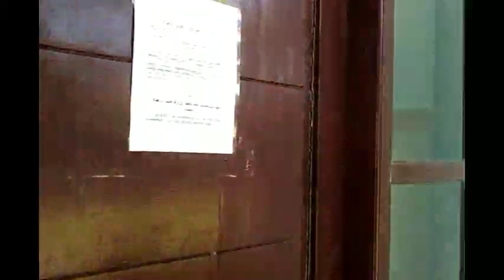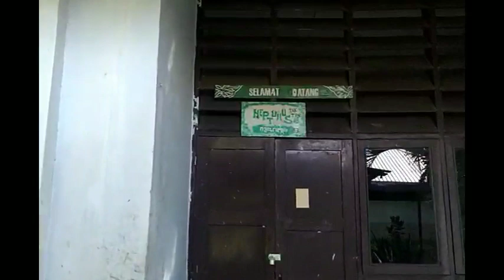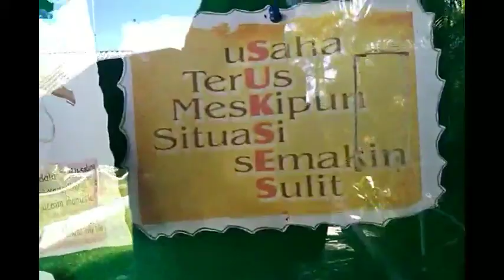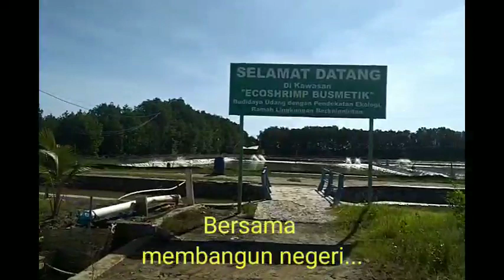Kondisi Tambak dan Kampus politeknik AUP kampus Serang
Perjalanan setelah eksodus taruna